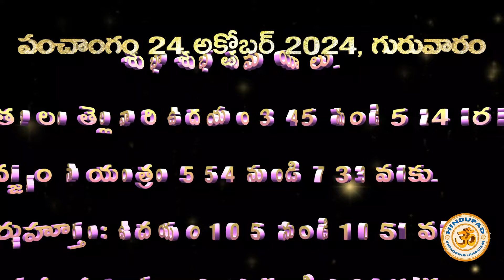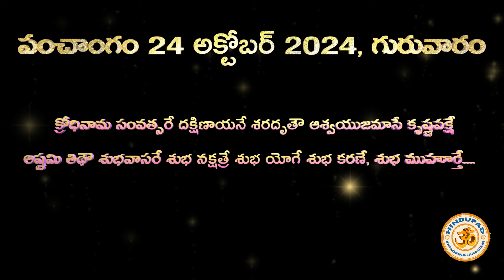Today Panchangam, 24 October 2024|Telugu Panchangam|Telugu Calendar Today|Lagna Timings, Sankalpam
Today Panchangam, 24 October 2024|Telugu Panchangam|Telugu Calendar Today|Lagna Timings, Hora Timings 24 October 2024, Today Tithi, Today Nakshatram, Today Yogam, 24 October 2024, Thursday. Ashwayuja Masam Krishna Paksha Ashtami, Guruvaram in Ashwayuja Masam, Daily Panchangam, Today's Panchangam 24 October 2024, Telugu Panchangam 24th October 2024, Thursday.
ఈరోజు పంచాంగం 24 అక్టోబర్ 2024, గురువారం
క్రోధినామ సంవత్సరం, దక్షిణాయనం, శరదృతువు, ఆశ్వయుజమాసం, కృష్ణపక్షం. ముహుర్తాలు, లగ్నసమయాలు,  పూజాసంకల్పం.

Chapters:
00:00 Today's Panchangam 24 October 2024, Thursday
00:10 Krodhi nama samvatsara Dakshinayana Sharad ruthu Ashwayuja masam Krishna paksham
00:16 Todays Tithi Timings 24 October 2024
00:21 Todays Nakshatram Timings 24 October 2024
00:27 Todays Yogam Timings 24 October 2024
00:35 Today Karanam Timings 24 October 2024
00:45 Suryodayam Time, Suryasthamayam Time (Sunrise timings, sunset timings)
00:50 Chandrodayam Timings, Chadrasthamayam timings 24 October 2024
00:58 Todays Muhurthams - Amruthakalam timings, varjyam timings, durmuhurtham timings, Rahukalam timings, Yamagandam kalam timings, gulika kalam timings 24 October 2024
01:40 Important Timings - Brahma Muhurtham Timings, Pratah Sandhya Samayam, Madhyahna Sandhya timings, sayam sandhya timings, Pradosha kalam timings, 24 October 2024
02:13 Nakshatra Pada Starting Times, Ending Timings 24 October 2024
02:43 Lagna Timings 24 October 2024 - Tula Lagnam Timings, Vrischika Lagnam Timings, Dhanu Lagnam Timings, Makara Lagnam Timings, Kumbha Lagnam Timings, Meena Lagnam Timings, Mesha Lagnam Timings, Vrishabha Lagnam Timings, Mithuna Lagnam Timings, Karkataka Lagnam Timings, Simha Lagnam Timings, Kanya Lagnam Timings.
03:41 Today Pooja Sankalpam 24 October 2024

Ashtami timings today
panchangam today
today suryasthamayam time telugu
October lo manchi rojulu
daily panchangam
heroes panchangam
panchangam
today panchangam
October 24 2024 panchangam
panchangam 2024 telugu
pradosha kalam in telugu
telugu calendar
today manchi muhurtham in telugu
October neela calendar
budhavaram panchangam
eeroju panchangam
eroju manchi gadiyalu
heroes manchi gadiyalu
panchangam today telugu
rahu kalam today
repati panchangam
subha samayam today in telugu
today panchangam in telugu
today pooja time
today pradosha kalam timings in telugu
2024 October muhurtham
24/10/24 panchangam
October 24th panchangam
October calendar
October calendar 2024
October lo manchi rojulu 2024
October mela calendar
October neela manchi rojulu
calendar
chandrodayam
sapthami timings today telugu panchangam
Hindupad panchangam today
eroju panchangam
eroju tithi
eroju tithi nakshatra
gulika kalam in telugu
mudalu dates in 2024 telugu calendar
mudam in 2024 telugu
panchanga sravanam 2024 telugu
panchangam 2024
panchangam tomorrow telugu
pradosha time today
rapat panchangam
telugu calendar 2024
to day panchangam